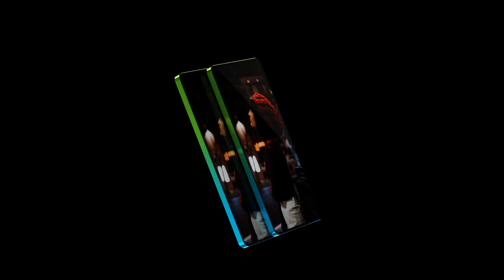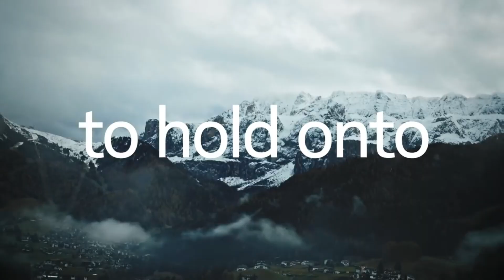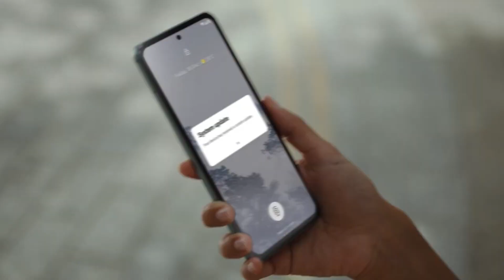Nokia X400 - 6000mAh Battery, 250 Camera, 5G, Ultra HD,12GB Ram, 512GB,Hand's On,Specs Get a Website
Nokia X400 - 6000mAh Battery, 250 Camera, 5G, Ultra HD,12GB Ram, 512GB,Hand's On,Specs Get a

Nokia X400 Pro CONFIRM is a highly rumored Smartphone that is to come out sometime in the  of 2023 It features the camera which according to the company can charge It will come in two varaints- one with Snapdragon  Processor 10GB RAM 256gb storage..

Nokia  X400 Pro 5G  expected to be launched in  2023 is to run on Android. The Smartphone is expected to have a 6.8 inches display  as the primary security feature, along with the host of connectivity options in terms of 3G, 4G,, GPS, Wifi Bluetooth capabilities. The phone will come in 256 & 128GB memory variants.

Nokia X400 Plus As far as the specifications are concerned, the Smartphone is to be powered by. Snapdragon Processor. The 8GB RAM 128Gb options will help phone run smoothly even the most memory intensive applications without showing any signs of lag.

Nokia x400Ultra
Nokia X400 ultra 5G
Nokia x300 unboxing
Nokia x400 Pro  review
Nokia X400 Plus launch date
Nokia X400 Pro price
Nokia X400 Pro release date in india
Nokia X400 Pro price in India
Nokia X300 Pro first look
Nokia X400 pure view launch
Nokia X300 Pro unboxing